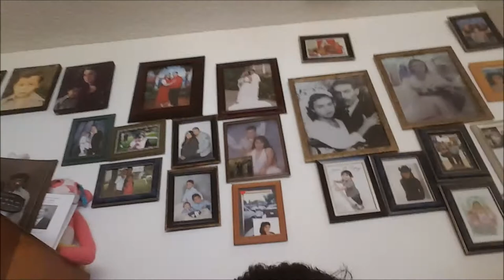Happy BDay to you! - Octubre 19, 20, 21 y 22 - Nosotros Los Chilos